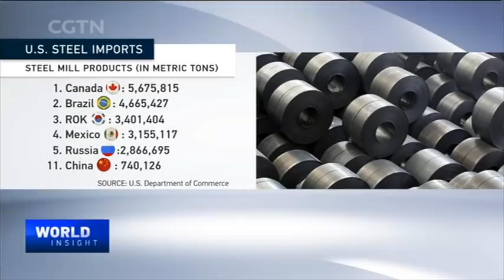Straight Talk with Economist Li Daokui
International trade tensions over new US tariffs are a hot topic at China's Two Sessions this year. That's why Straight Talk, CGTN's World Insight special series, caught up with CPPCC member, Li Daokui, who's the director of the Center for China in the World Economy of Tsinghua University. He talked about trade tensions between China and the US, China's reform and opening-up policy and his experience as a reformer.